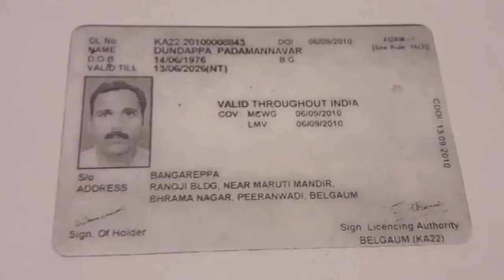एचआर तेज खबरें | 167 | दुर्घटना के बाद कार में लगी आग , ड्राईवर ने कूदकर बचायी अपनी जान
एचआर तेज खबरें

दुर्घटना के बाद कार में लगी आग , महिला की हुई मौत , ड्राईवर ने कूदकर बचायी अपनी जान

शाहरुख के मन्नत के करीब लगी आग , एक की मौत , एक घायल

पुणे की वडारवाडी झोपडपट्टी में लगी आग , 30 घर जलकर हुए राख